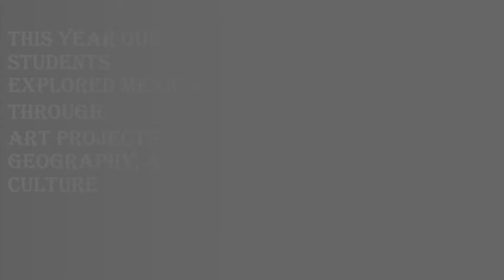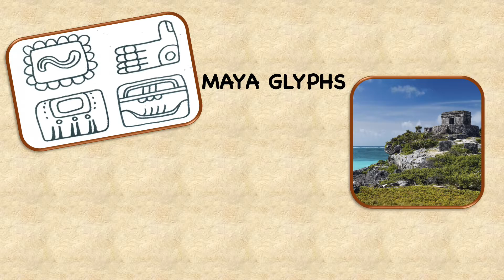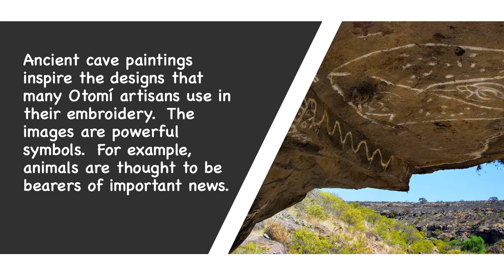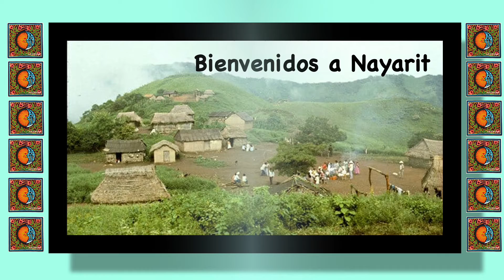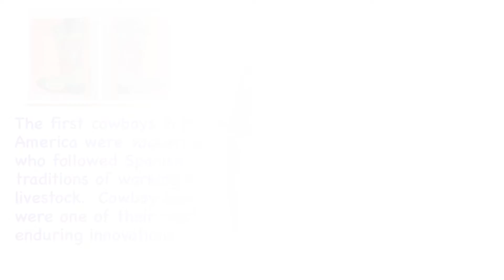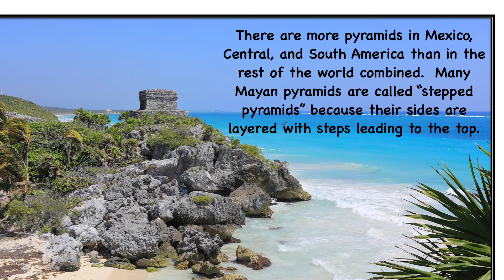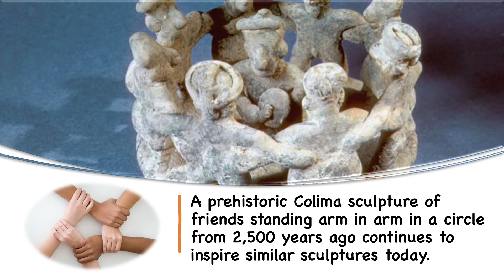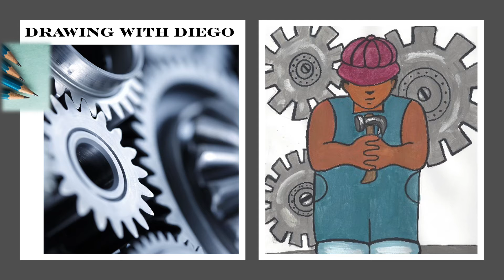Oxnard ASES Gala presentation for All